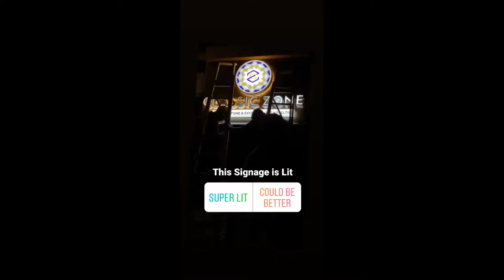Animation Signage for Perfume Shop - Signage Designed, Manufactured and Installed by The Signage